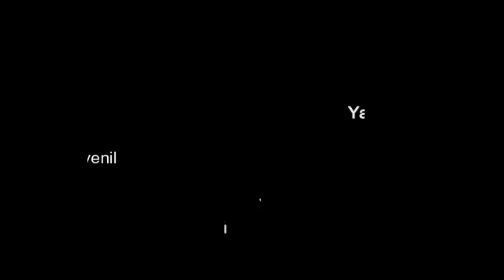Christus Vivit: Capítulo 7 Número 239 - Yardeli Brighit Burga Vásquez, Perú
Yardeli Brighit Burga Vásquez, Coordinadora Parroquial de Pastoral Juvenil, Perú
239. Quiero recordar que no hace falta recorrer un largo camino para que los jóvenes sean misioneros. Aun los más débiles, limitados y heridos pueden serlo a su manera, porque siempre hay que permitir que el bien se comunique, aunque conviva con muchas fragilidades. Un joven que va a una peregrinación a pedirle ayuda a la Virgen, e invita a un amigo o compañero para que lo acompañe, con ese simple gesto está realizando una valiosa acción misionera. Junto con la pastoral popular juvenil hay, inseparablemente, una misión popular, incontrolable, que rompe todos los esquemas eclesiásticos. Acompañémosla, alentémosla, pero no pretendamos regularla demasiado.